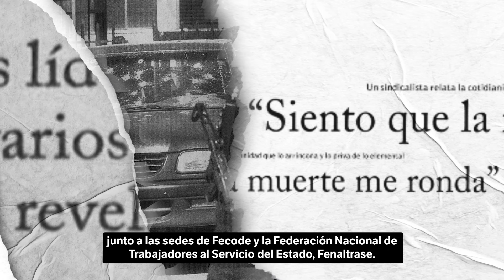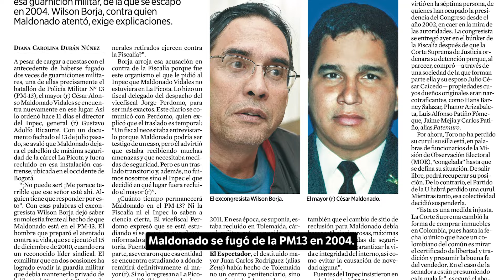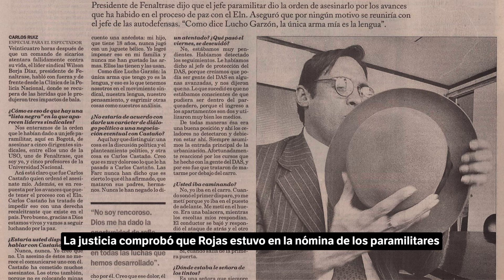Wilson Borja sobrevivió a atentado paramilitar, pero murió sin ver la paz con el ELN | El Espectador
El excongresista, Wilson Borja, sindicalista por vocación y promotor de la paz con la guerrilla del ELN, fue también un sobreviviente de la violencia. El jefe paramilitar Carlos Castaño ordenó un atentado en su contra el 15 de diciembre de 2000, por el cual fueron condenados dos militares. Según los exjefes paramilitares, el instigador del atentado contra Borja fue el exsubdirector del DAS José Miguel Narváez, condenado por el asesinato del humorista Jaime Garzón y por la tortura de la periodista Claudia Julieta Duque.

Borja quedó con lesiones de por vida tras el atentado paramilitar, pero siguió siendo facilitador de los diálogos de paz. Murió el 5 de agosto de 2024, víctima de cáncer en la médula espinal.

Por: Élber Gutiérrez Roa.